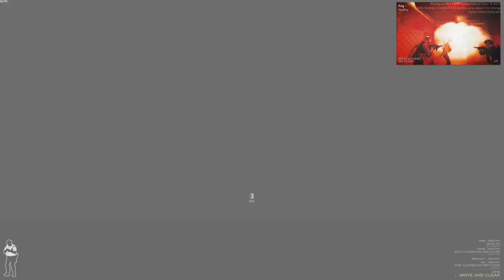【Ready or Not】実況#4 "ペントハウスから武器を押収せよ"【早期アクセス版】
HQで装備を整えてからテスト用(?)のペントハウス任務をやってみる

OS: Windows10 64bit
CPU: Core i9-10850k
RAM: 64GB
GPU: RTX3090 24GB
キャプチャボード: Monsterx u3.0r or AVerMedia Live Gamer 4K GC573
キーボード: K65 RAPIDFIRE Cherry MX Speed RGB COMPACT
マウス: logicool g402
ヘッドセット: Logicool G G933s無線仕様
マウスパッド: Logicool G G240t
所持中の家庭用ゲーム機:

【サブ機】
OS: Windows10 64bit
CPU: Core i7-7700K 4.2GHz
RAM: 16GB
GPU: GTX1080Ti 11GB+Asetek